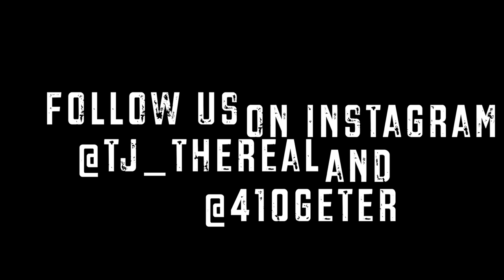410 Geter (Ckc2) Shot By @Tj thereal